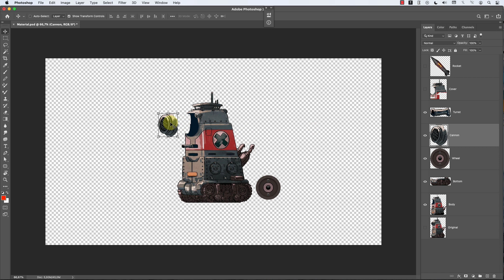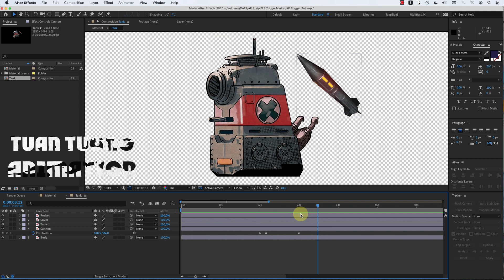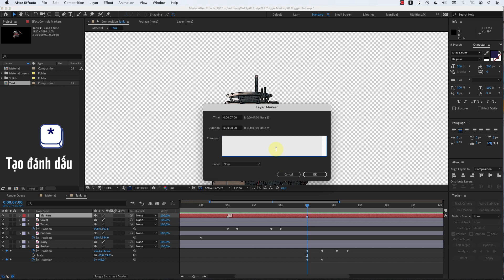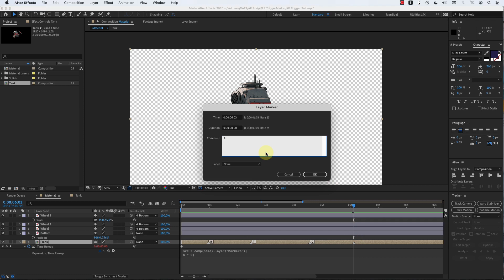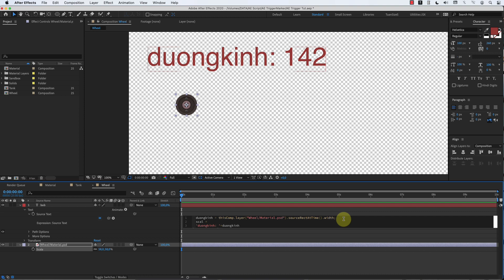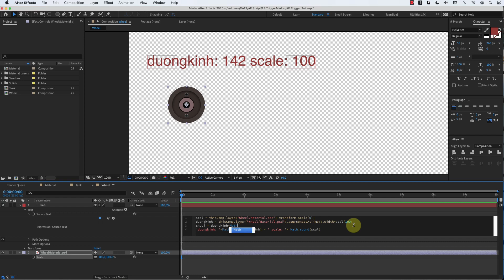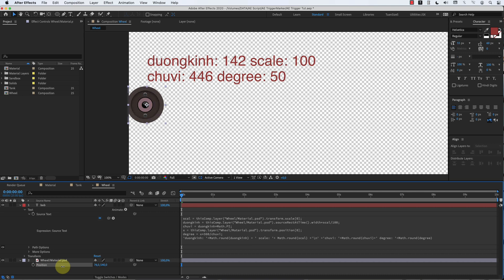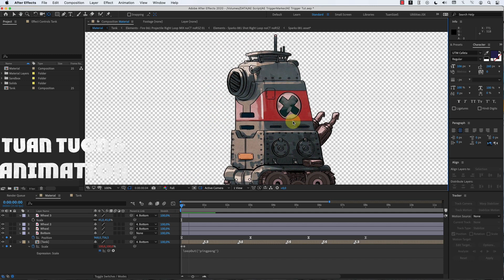AE Tut | Kích hoạt animation bằng markers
Xin chào mọi người và các anh em AE motion. Trong video này, mình xin chia sẻ cách tái sử dụng các animation bằng cách thiết lập các markers.
Rất mong được sự ủng hộ từ mọi người!

3:30
Copy & Paste - Marker Sync Expression:

5:30
Thiết lập bánh xe lăn